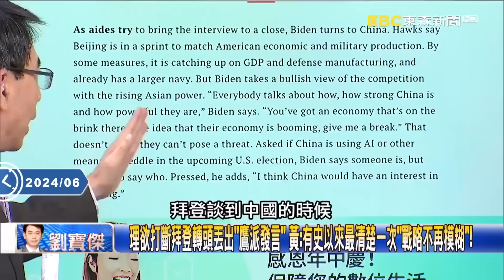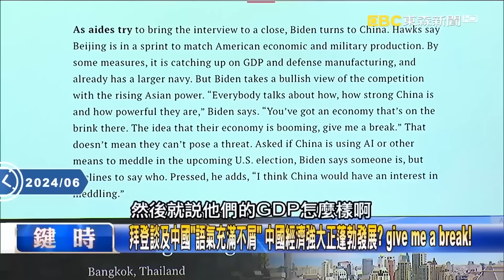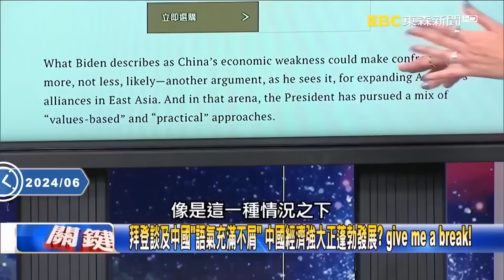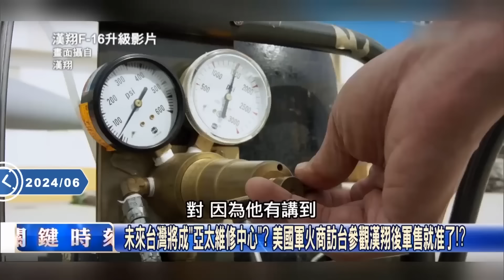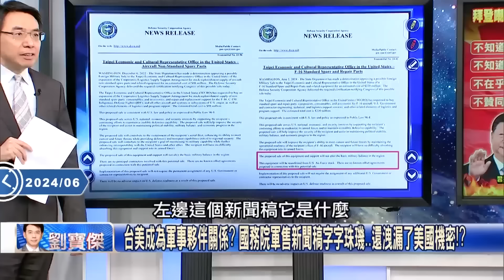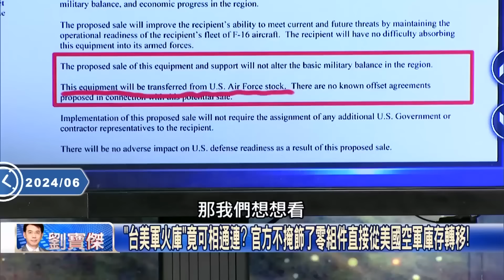【精選】中國被邊緣成定局？世界局勢現在「台美說了算」？美軍火商1億美元投資「請台灣加入軍火供應鏈」！？【關鍵時刻】劉寶傑 吳子嘉 林裕豐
00:00:00 台灣要生產「30公厘鏈砲」！ 美軍火商1億美元投資「請台灣加入軍火供應鏈」！？
美全新「AI軍火工廠」加速援烏！？ 機器人「自動熱鍛」精確製造砲彈月產3萬枚！
「極音速發彈」也能被捕抓！？ 美國太空發展署靠AI辨識衛星數據精準鎖定飛彈！
拜登亞太部署給解放軍壓力…警告「不能改變現狀」！？ 吳：恐嚇習「我比你強」！
國軍師法美軍訓練完全接軌！？ 吳：對台灣基層戰力提升抗敵 國家將長治久安！

00:09:12 戰略清晰美國不演了 拜登接受專訪無形之中透露「台海開戰海空作戰想定」！
拜登第五度稱「不會排除動用美國武力」！ 黃：這次官方沒有人擦屁股微調了！
穩定台海…美國「軍事、外交同步執行」！ 黃：拜登稱會介入、把球丟給習近平！
台海出事美國海空軍出動？ 北有日本守宮古海峽、南靠菲律賓監視巴士海峽！
「美軍海空軍力介入台海」 吳：拜登這句話比派航母到印太護台更有威嚇力！？
川普、拜登比較誰對中國狠！？ 守衛台海安全一個喊炸北京、一個喊海空介入！
遭拜登嗆「經濟處於崩潰邊緣」中國還沒有反應？ 吳：只能飛飛軍機騷擾一下！
「動用美軍捍衛台灣」！ 難怪魏哲家有底氣稱「領導人有智慧不讓戰爭發生」！？
AMD、NVIDIA、INTEL都來台！ 美國科技產業的未來在台灣…當然要保護資產！？
拜登專訪內容為了講給「這個人」聽… 吳：隔空告訴習近平、要他「避免冒險」！

00:18:20 拜登態度突強硬！？ 嗆中國在崩潰邊緣、若攻台「會動用美軍」…吳：台灣變AI核心！
時代專訪拜登「不排除動武護台」 黃：美不准中共「片面改變現狀」攻擊美「友好對象」！
助理欲打斷拜登轉頭丟出「鷹派發言」 黃：有史以來最清楚一次「戰略不再模糊」！
拜登談及中國「語氣充滿不屑」 中國經濟強大正蓬勃發展？ give me a break！
拜登專訪稱中國一帶一路「爛透了」！ 吳：挑起中國議題「嘲弄」藉機與支持者訴求！

00:33:03 台灣成亞太維修中心？ F-16零件從美空軍庫存轉移、兩軍直接「互通有無」！
「習近平的四不…」讓中國陷又老又窮？ 拜登輕蔑口吻諷「老到無法工作」！？
拜登才宣示「武力護台」！ 美國批准軍售F-16戰機零件「庫存轉移」藏玄機！？
強化台美國防安全！拜登任內第14次對台軍售 同意近97億F-16戰機零件！？
台美軍火庫未來將互通有無？ 公文寫明「這些設備將從美國空軍庫存轉移」！
未來台灣將成「亞太維修中心」？ 美國軍火商訪台參觀漢翔後軍售就准了！？
中國才是又老又窮！ 拜登輕蔑說出大實話「老到無法工作、經濟怎麼發展」！？
中國經濟瀕崩潰救不了的真相？ 習近平「不知道、不在乎、不贊同」加劇慘況！
中國永遠都不會是美國的對手！ 拜登態度越來越強硬、因早掌握中國慘況！
台美成為軍事夥伴關係？ 國務院軍售新聞稿字字珠璣…還洩漏了美國機密！？
台灣未來不只有技術還有「美軍直送」零組件！ 日、韓、星F-16都可飛來台維修！？
「台美軍火庫」竟可相通連？ 官方不掩飾了零組件直接從美國空軍庫存轉移！
台灣成為亞太地區的「戰機保修廠」？ 林廷輝：未來是不是直接美軍倉庫調貨？
台美關係越來越如膠似漆？不只高科技AI供應鏈 連軍工產業鏈也都在台灣？
「too old to work」拜登講出大實話 遭諷又老又窮習近平根本無力反駁！？
重大危機！經濟低速成長、社會不安定！ 中國「維穩成本」恐比軍費還要更高！？

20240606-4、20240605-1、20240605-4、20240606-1